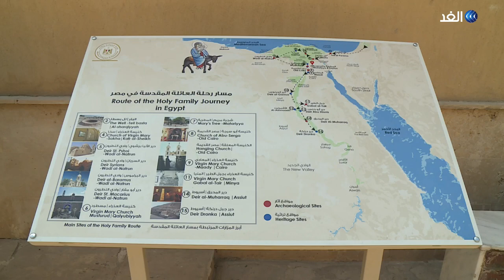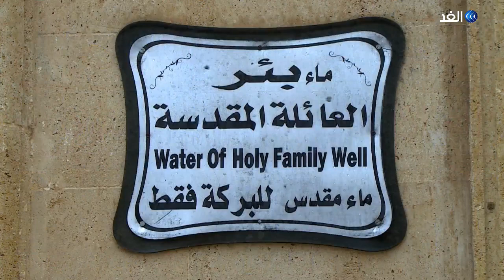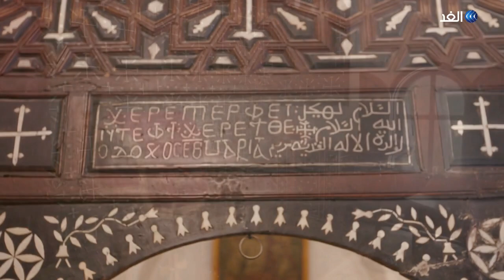مسار العائلة المقدسة.. إرث تاريخي لمصر والعالم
يضم مسار رحلة_العائلة_المقدسة في مصر حوالي 25 نقطة تمتد لمسافة 3500 كم ذهابا وعودة من سيناء وحتى محافظة أسيوط.. مراسل الغد كريم الشيخ يستعرض لنا مواقع هذه الرحلة التاريخية عبر هذا التقرير.